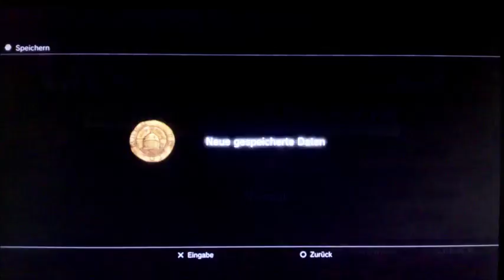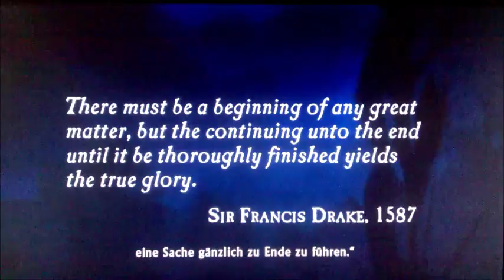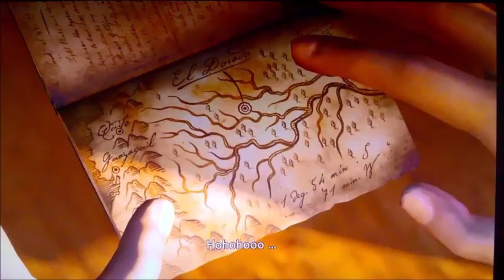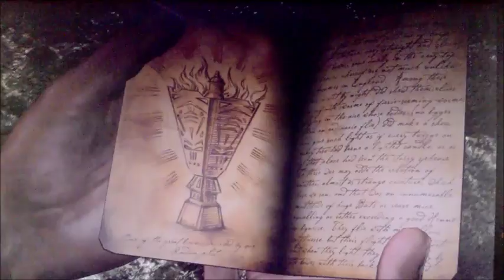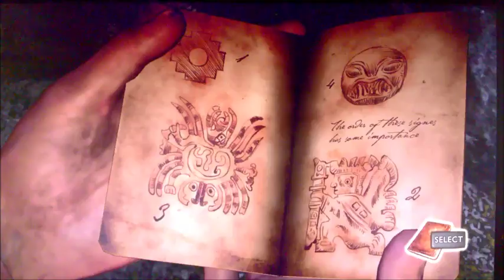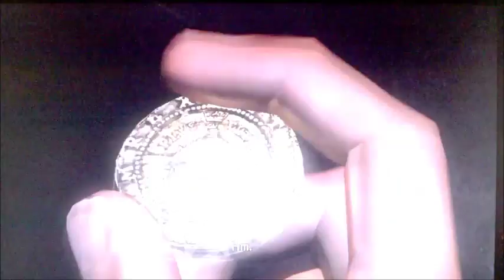Uncharted: Drakes Schicksal Teil 1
Let's Play Uncharted: Drakes Schicksal
Plattform: PlayStation 3
Aufnahmegerät: MS Lumia 550